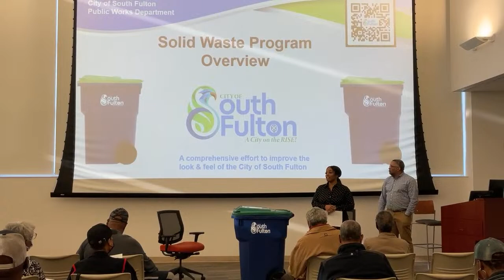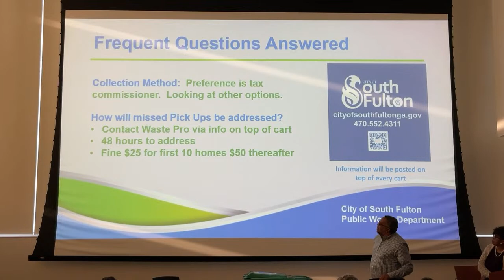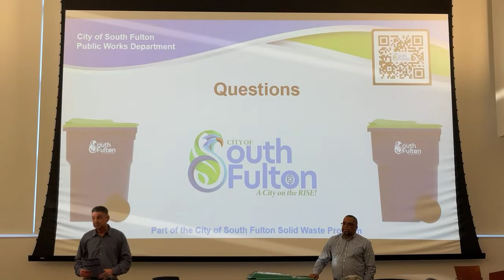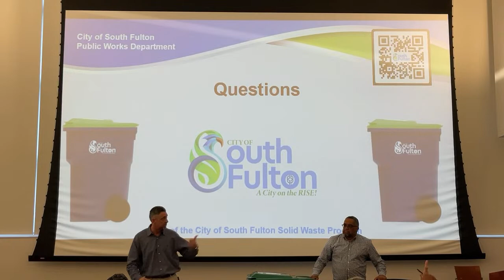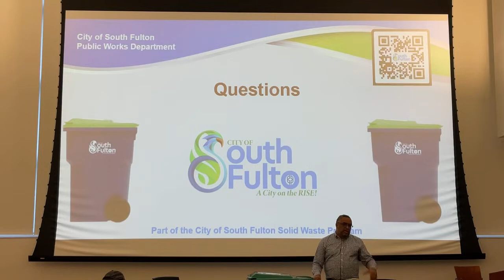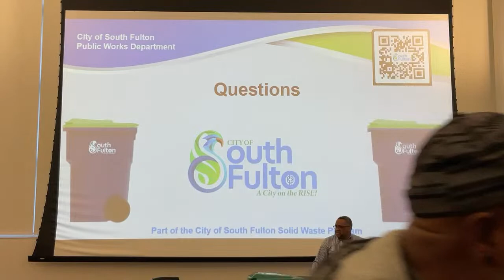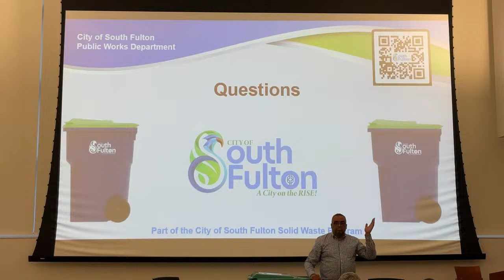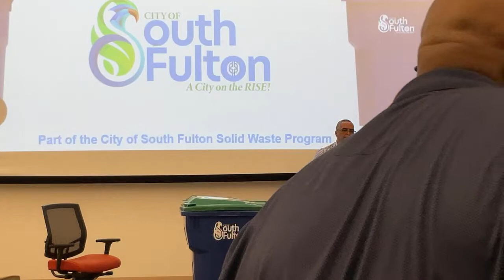District 2 Sanitation Meeting